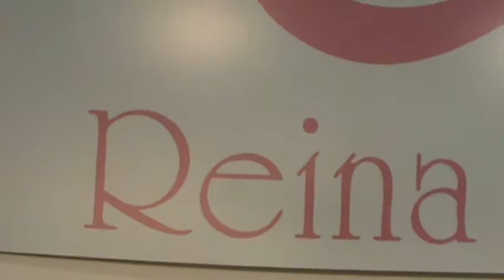Reiha Mora transfer print dresses @ EnK Children's club expo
These dresses are awesome